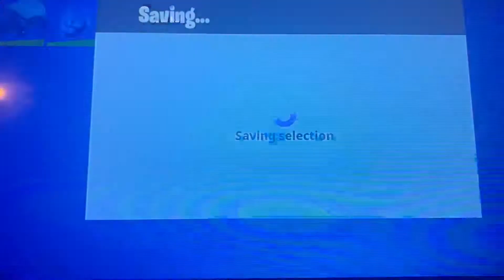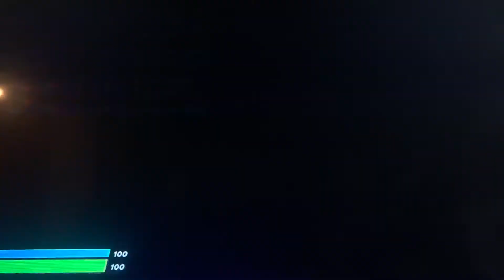The Trap KING! (No longer sypherPk!)